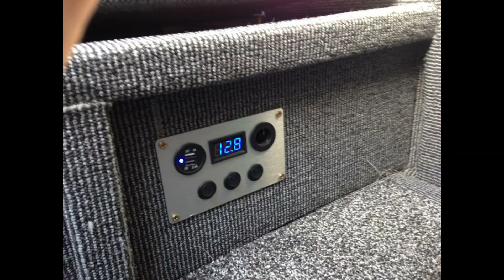How to Build a Campervan on a budget of just £1,000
This is a stealth campervan that I built cost me only £1,000. I needed a comfy bed to sleep in on weekends away but also some garage space in the rear for tools and a small motorbike. Most people would think this would be impossible but I managed to do it and it was actually very comfortable to sleep in as well.

The car I used was a Toyota 1995 Toyota Lucida which I purchased for £600.

Building these types of stealth campervans are brilliant if you don't have a big budget. You can also adapt the design inside if you need to sleep 2 people. You can simply create a double bed long ways instead but since it was only me that slept in this van I only needed a single bed.